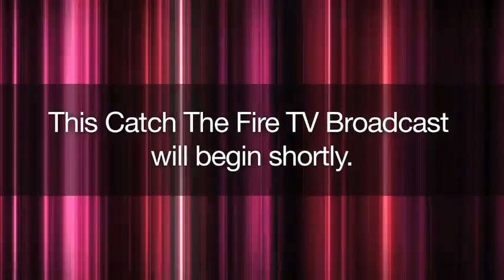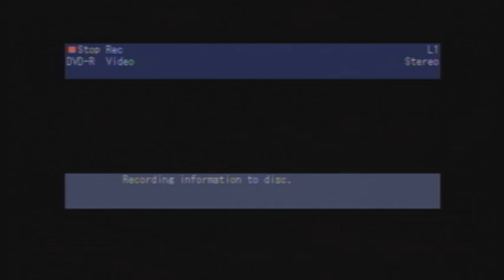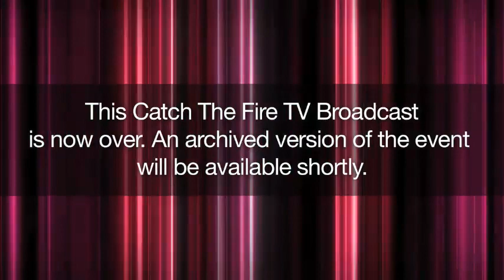Session 6 (Catch The Fire Conference 2012) Patricia Bootsma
Are you looking to experience and encounter the love of Jesus in a new way?  Are you wanting to ignite passion within yourself?  Do you want to burn with desire and fervency for Jesus?  If you said yes to any of these questions, this annual Catch The Fire Conference is designed to be a place where you can meet with God as He draws you away, encounters you, renews your inner flame, restores your vision, revives your passion, and fascinates your heart.